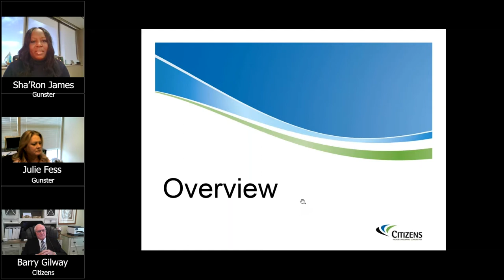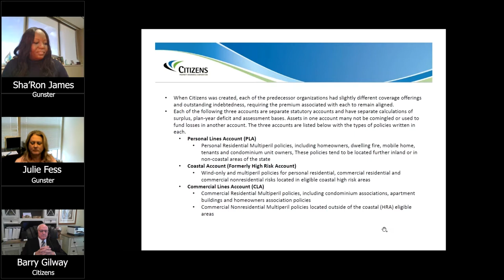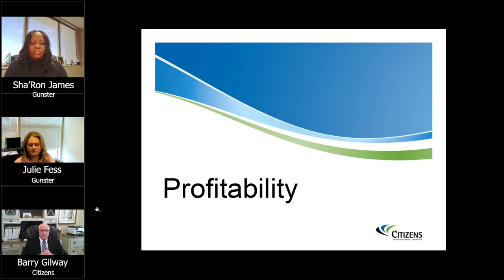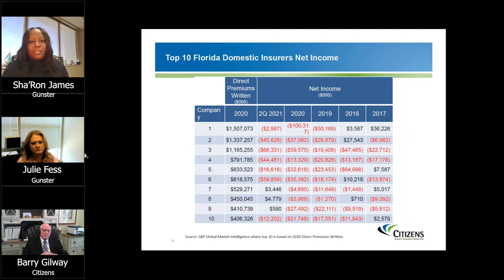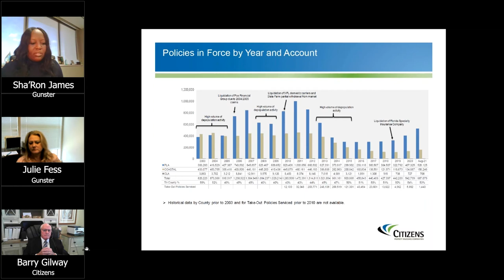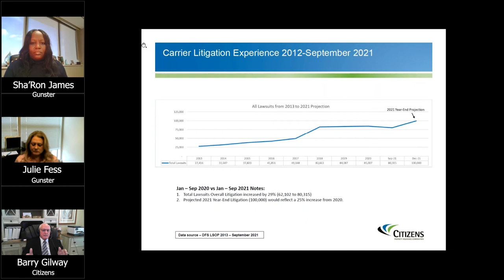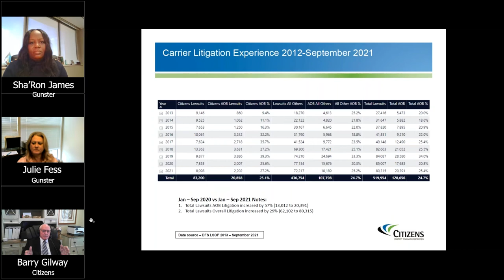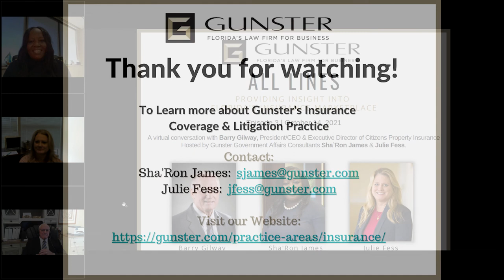All Lines Episode 3 A virtual conversation with Barry Gilway from Citizens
Join us for the third episode of All Lines, a webinar series for insurance professionals, executives, and consumers to gain valuable insight into Florida’s insurance marketplace. This series focuses on current trends and topics within the industry and features conversations with stakeholders, state policy makers, regulators and carriers.

On Thursday, October 14 at 1:00 p.m. All Lines hosted a virtual conversation with Barry Gilway, President/CEO & Executive Director of Citizens Property Insurance Corporation. Gunster government affairs consultants Sha`Ron James and Julie Fess moderated the discussion covering topics such as:

• The role that Citizens plays in Florida’s insurance market
• Trends in the Florida risk and insurance marketplace
• Challenges facing Citizens
• Citizens’ legislative priorities

Hosted by Gunster's Government Affairs Consultants, Sha`Ron James & Julie Fess